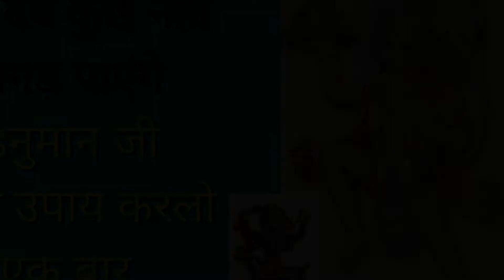हनुमान जयंती विशेष : शनि की साढ़े सती एक बार में होगी दूर हनुमान जी के इस एक उपाय से आज ही करिए!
Hanuman jayanti ke din shani ki dasha se mukti pane ka sabse saral upay job hi koi hanuman jayanti ke din ye karega use shani dev ki dasha se puri tarah se mukti milegi.